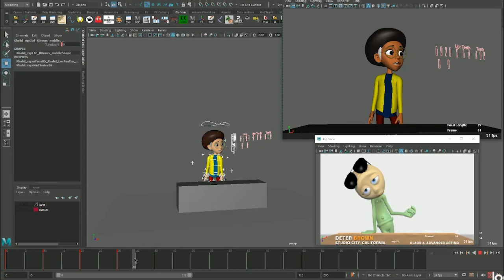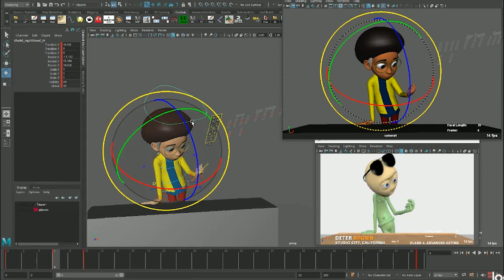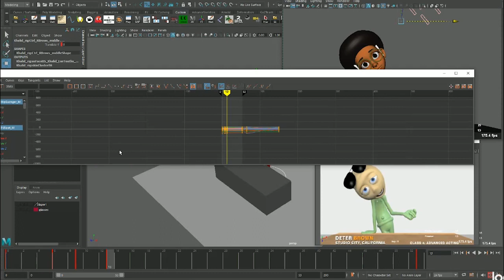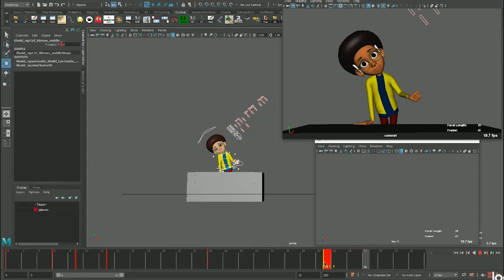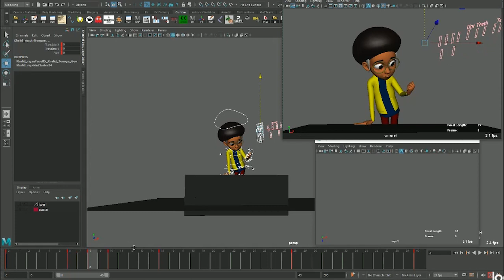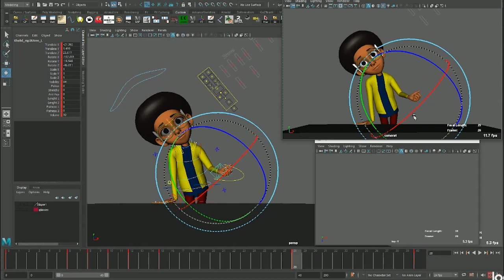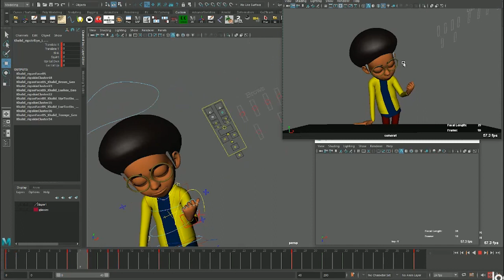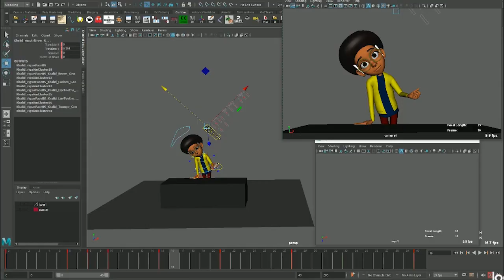Mastering 3D Character Animation: Part 02 - The Fundamentals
Unleash your creativity and bring your characters to life with our comprehensive 3D character animation tutorial series! In Part 01, we'll cover the fundamentals of 3D character animation, keyframes, and basic movements. Whether you're a beginner or an experienced animator, this series is designed to take your skills to the next level. With clear and concise instructions, you'll learn how to create believable and compelling characters in no time. Don't miss out on this exciting opportunity to master the art of 3D character animation. Watch now and start bringing your characters to life!